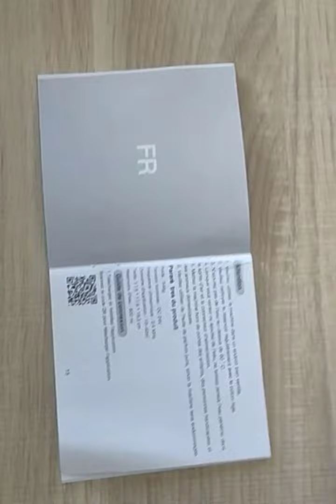Ankrs Diffuseur d'Huiles Essentielles, Utilisation facile , contrôlable à distance